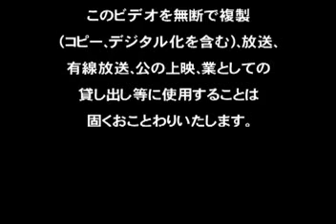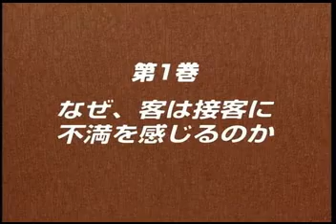【日経DVD】誰でもできる感動接客（動画研修映像サンプル）